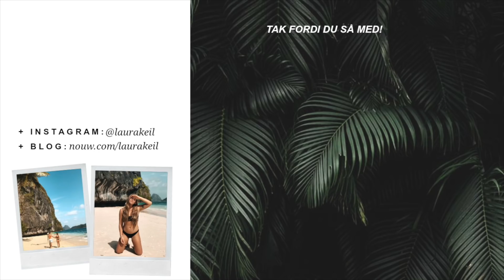3 DAGE I MIT LIV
Jeg er tilbage i min lejlighed i Ørestad og har filmet en 3 dages vlog til jer. Håber i kan lide den - jeg har savnet jer!

Laurakeil